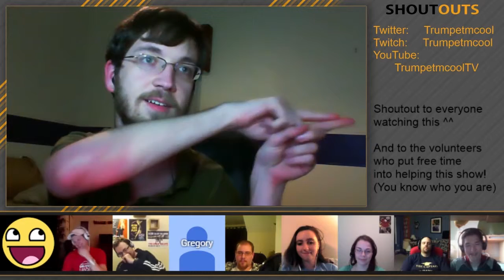DayKnight Time #29: P4 - Everything on Pogs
For part 4 we talk about pogs! That's right... pogs. So if you remember playing pogs as a kid let us know!

In this episode, we play Fatty Fight and Raynor Party and answer questions provided by you! If you have any questions you'd like us to answer, put them in the comments below!

DAYKNIGHT WEEKLY UPDATE LINKS

-MONDAY-
Mostly Walking:

-THURSDAY-
DayKnight Time:

-WEEKEND-
DayKnight Showmatches:

-SUNDAY-
Fall of the Silver Templars 11am PDT
Hoard of the Dragon Queen 7pm EDT

DAYKNIGHTS IN THIS HANGOUT (LEFT TO RIGHT)

NakeDex

Stream Schedule:
Question Segment - Thursdays @ 8pm CDT
DayKnight Time - Thursdays 5-10mins after Day[9] Daily
Saturday stream - Saturdays @ 9pm CDT

Upload Schedule
DayKnight Time - Fri-Mon; Parts 1-4

Feel free to say hi in either stream :D